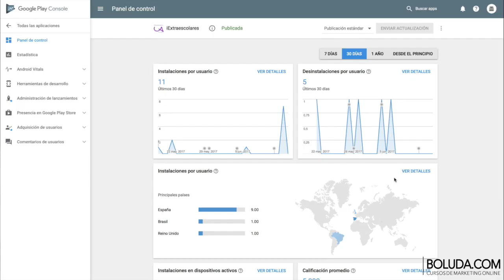Curso de desarrollo de Apps en Android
Curso de desarrollo en Android, el sistema operativo más extendido del mundo, que cada día se usa en millones de dispositivos.